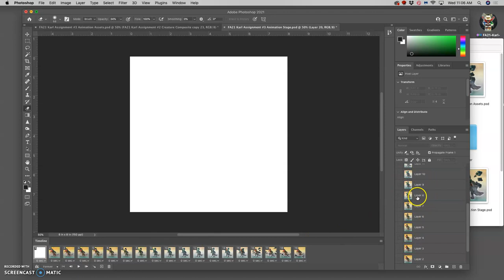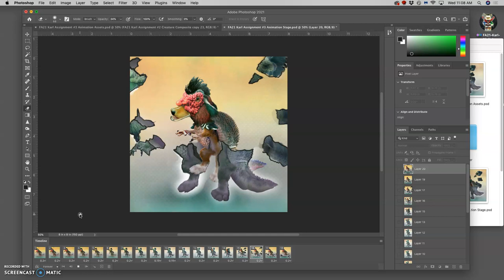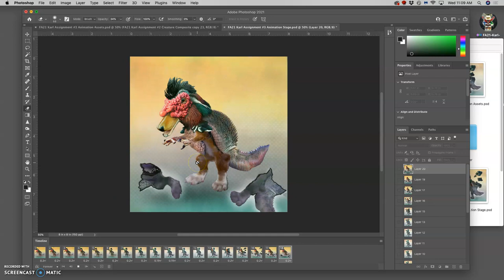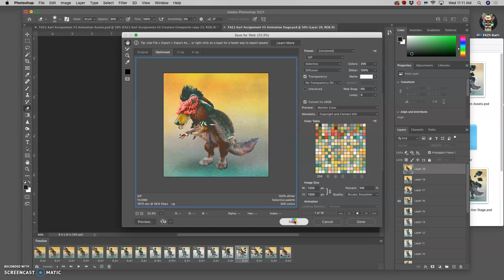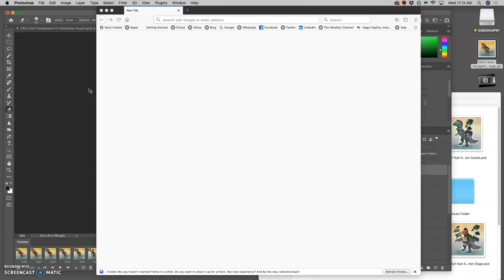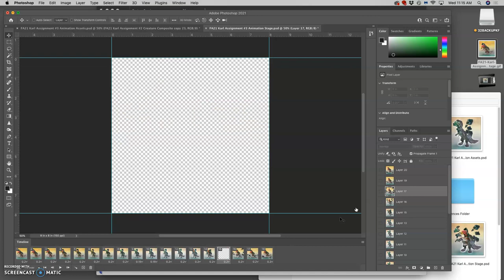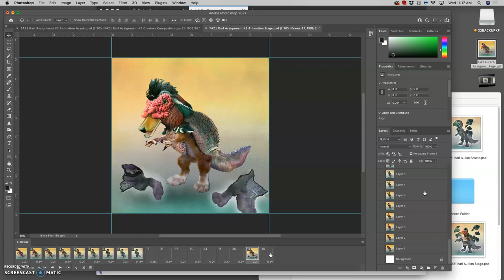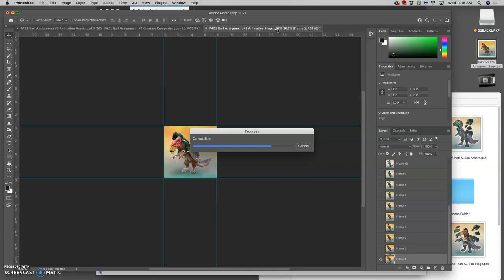15 Outputting the Final Gif Animation